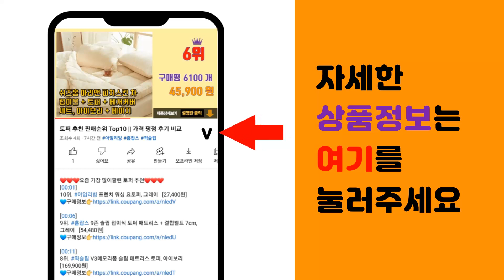나우푸드 아르기닌 추천 판매순위 Top10 || 가격 평점 후기 비교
❤️❤️❤️요즘 가장 많이팔린 나우푸드 아르기닌 추천❤️❤️❤️

[00:01]
10위. Now Foods 나우 푸드 (스포츠) 아르기닌 & 오르니틴 500mg 와 250mg 25 [37,900원]

[00:06]
9위. 나우푸드 스포츠 아르기닌 시트룰린 500mg/250mg 베지 캡슐 240정, 1개 [37,290원]

[00:11]
8위. 나우푸드 더블 스트렝스 L-아르기닌 1000mg 아미노산 타블렛, 180정, 1개 [24,100원]

[00:16]
7위. 뉴트리디데이 L-아르기닌, 1개, 120g [14,900원]

[00:21]
6위. 나우푸드 L-아르기닌 파우더, 1kg, 1개 [44,250원]

[00:26]
5위. 나우푸드 L-아르기닌 500mg 캡슐, 250정, 1개 [15,710원]

[00:31]
4위. 나우푸드 L-아르기닌 500mg 캡슐, 250정, 2개 [30,030원]

[00:36]
3위. 나우푸드 더블 스트랭스 L-아르기닌 1000mg 타블렛, 120정, 3개 [41,090원]

[00:41]
2위. 나우푸드 더블 스트랭스 L-아르기닌 1000mg 타블렛, 120정, 1개 [16,950원]

[00:46]
1위. 나우푸드 더블 스트랭스 L-아르기닌 1000mg 타블렛, 120정, 2개 [31,960원]